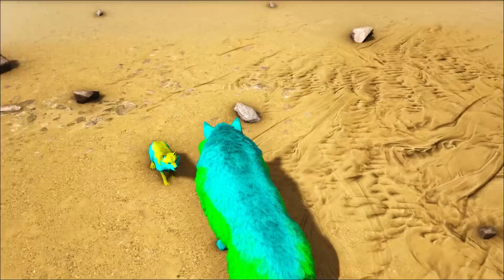O MONSTRO DO LAGO AMIGO! ROUBEI O OVO DA MOSTRA! FAMILIA WOLF!! ARK HISTORIAS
O MONSTRO DO LAGO AMIGO! ROBEI UM OVO DELA! FAMILIA LOBO!